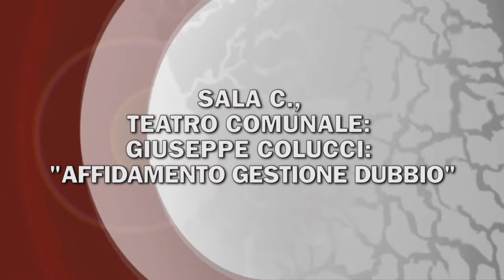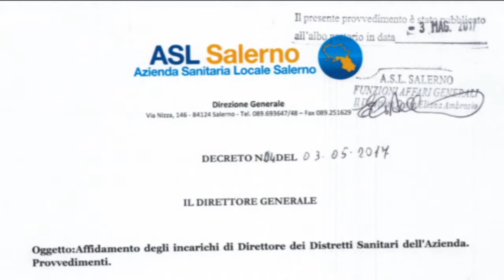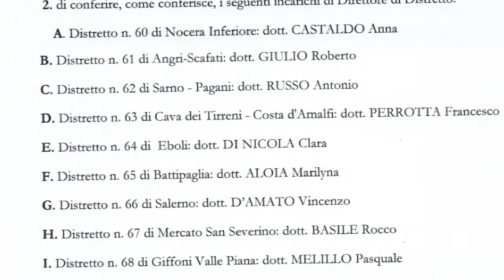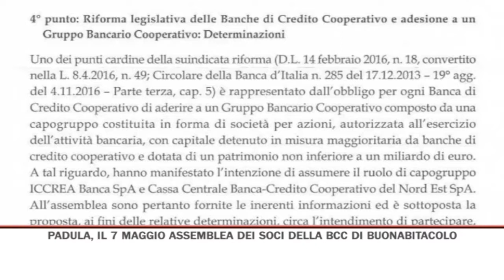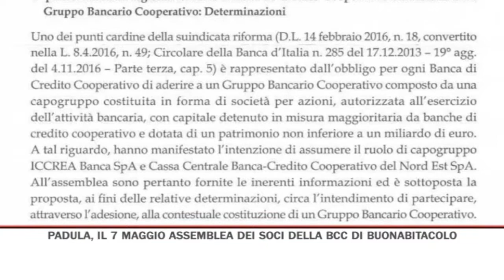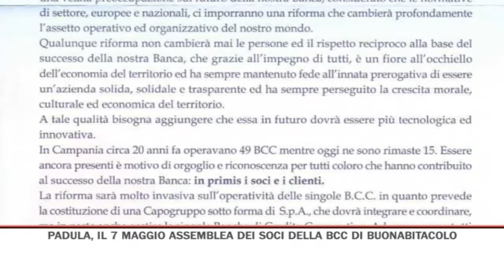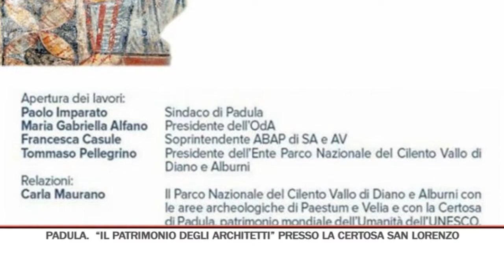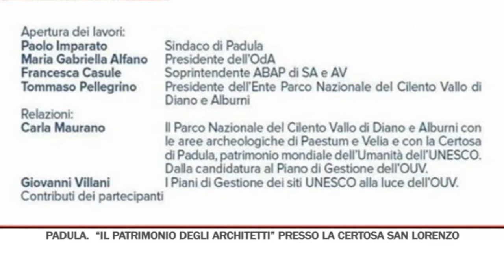TG SERA 03052017 WEB